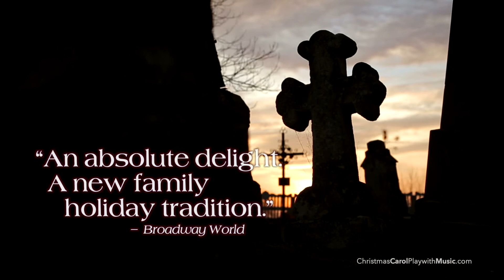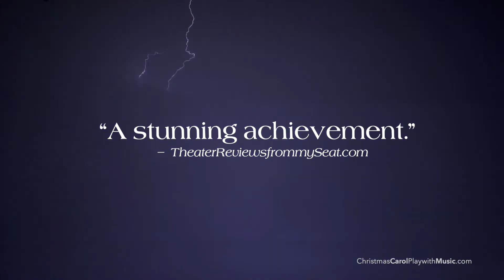Christmas Carol With Music Final